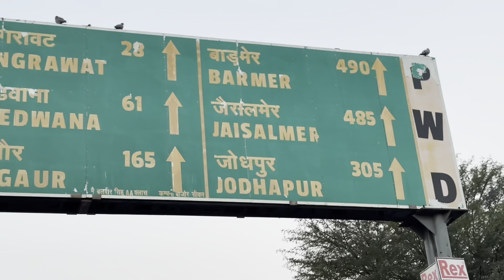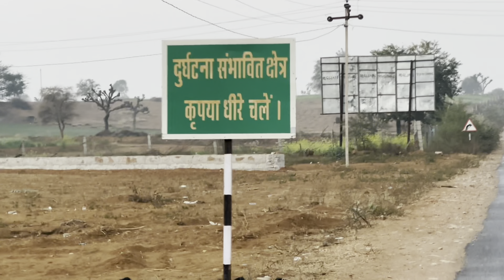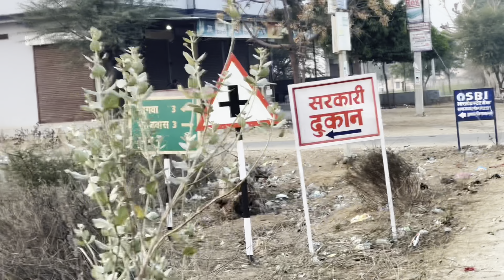नेतडवास सीकर से 15km मिलनसार लोग और भी बहुत कुछ, cycle tour, DPSV 2 February 2024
नेतडवास सीकर से 15km मिलनसार लोग और भी बहुत कुछ, cycle tour, DPSV 2 February 2024#shekhawati